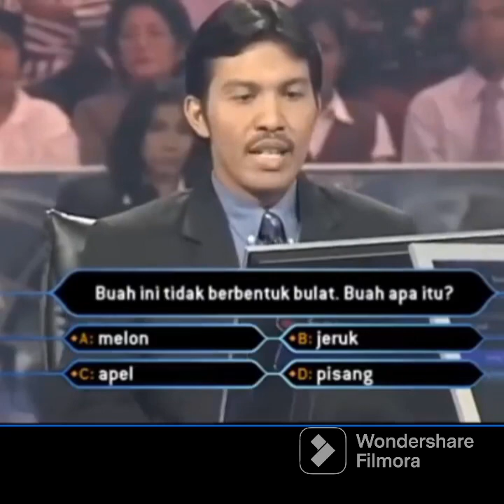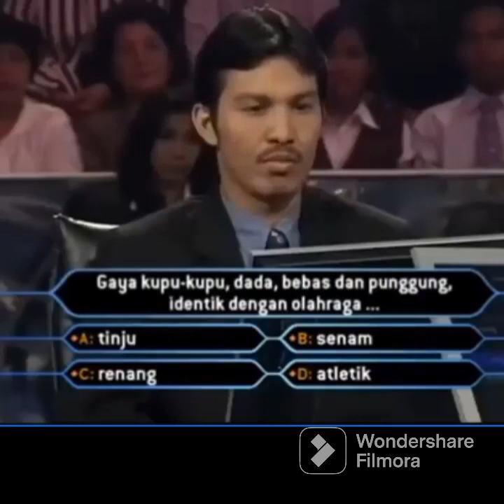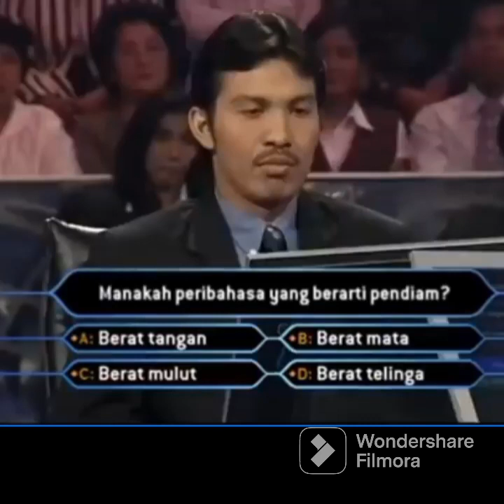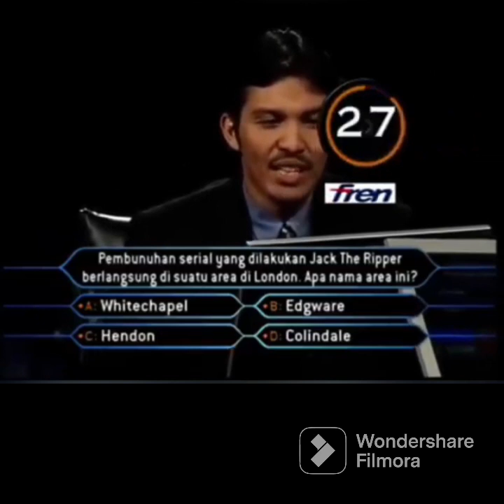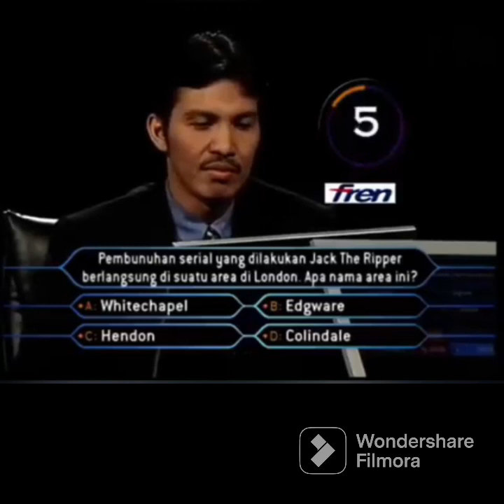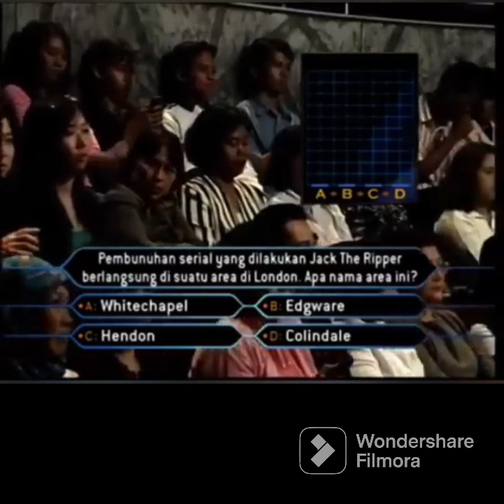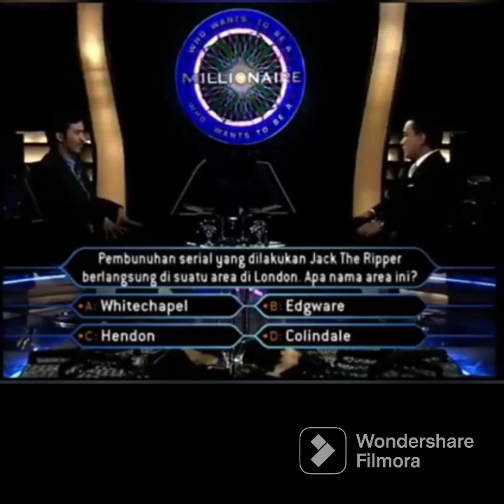MENEGANGKAN (Who Wants To Be A Millionaire) ACARA TV YANG DIRINDUKAN.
Acara TV yg dulu aku sukai dan kini sangat ku rindukan.
Dari acara ini aku dapat belajar banyak pengetahuan umum yg tidak diajarkan di sekolah.
Mari menonton reupload video Who Wants To Be A Millionaire untuk menambah wawasan kita...